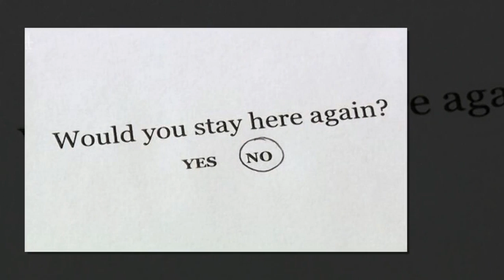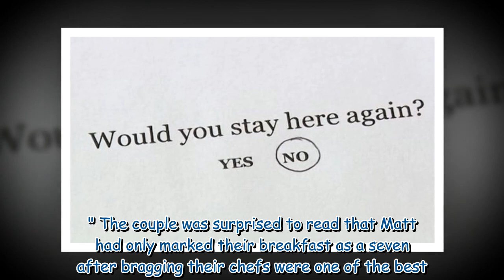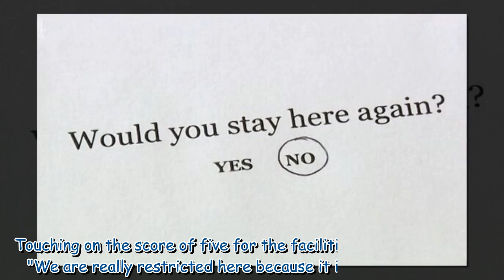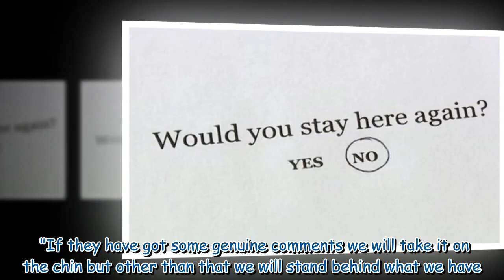Four in a Bed star 'disappointed' after all guests refused to stay